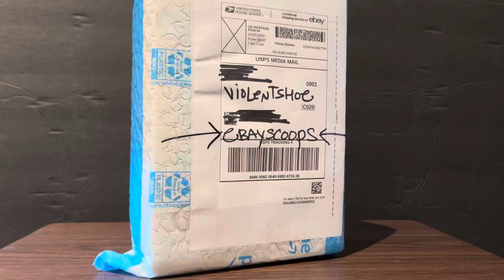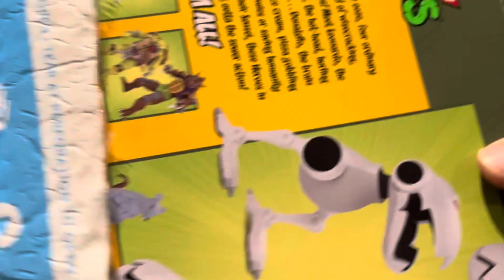Neca Teenage mutant ninja turtles Mousers Box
Bought from eBay seller violentshoe

Cool Beans 🫘

Camera cut off